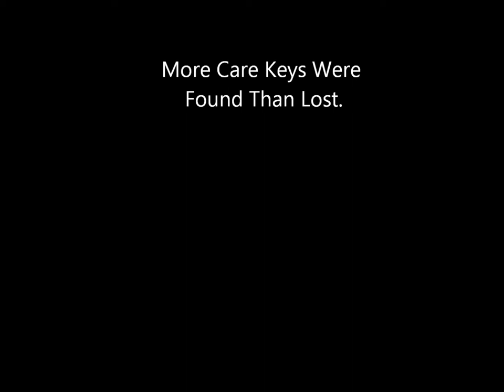Camels Hump LG